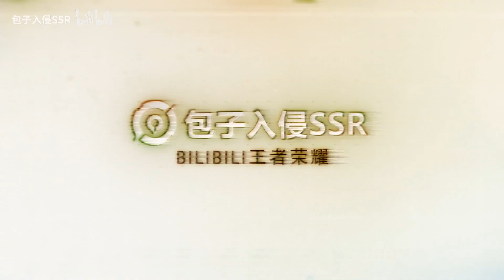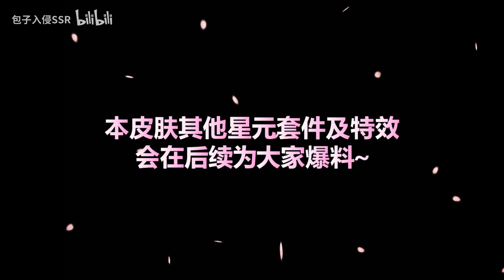伽罗【箭雨风息】星元皮肤展示！粉衣特工美爆了！战令免费送~